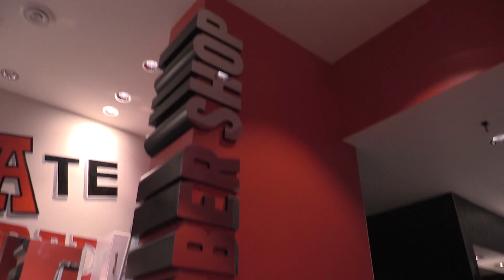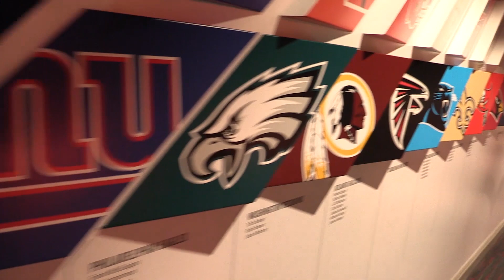Mic'd Up with Darreon Jackson | Centennial Bank Athletic Operations Center